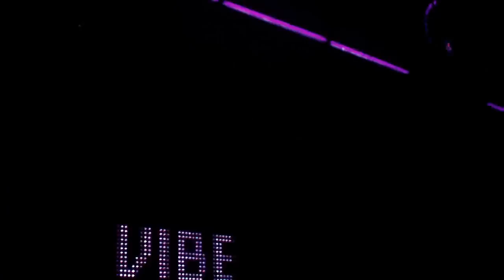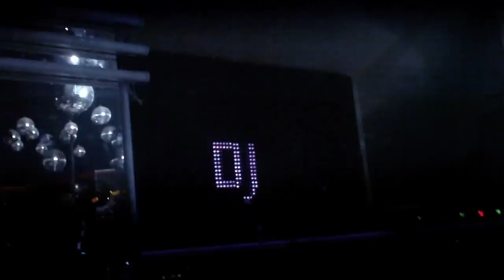DJ VIBE @ ANDROMEDA 3/3